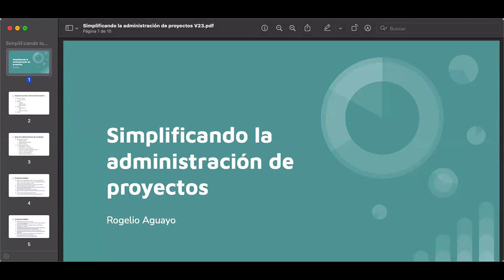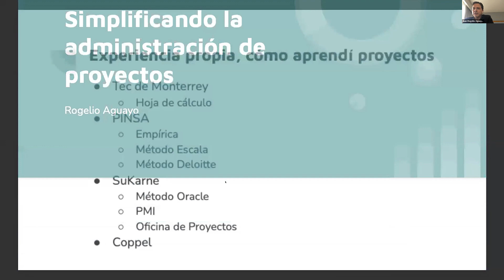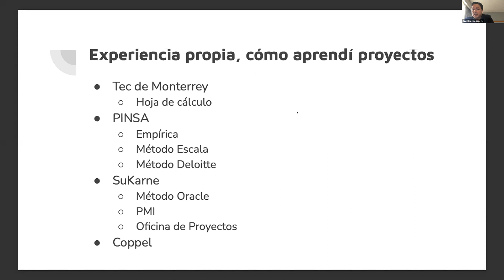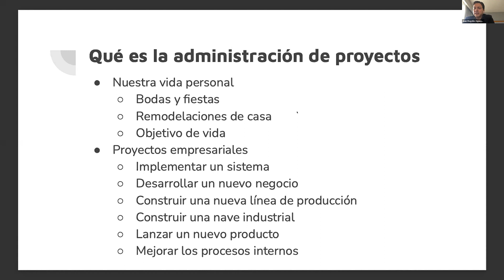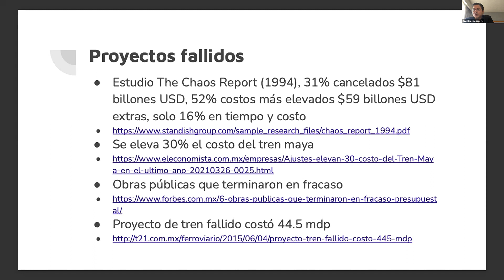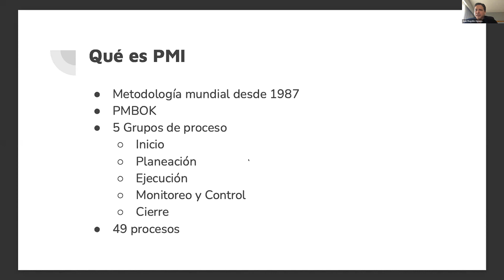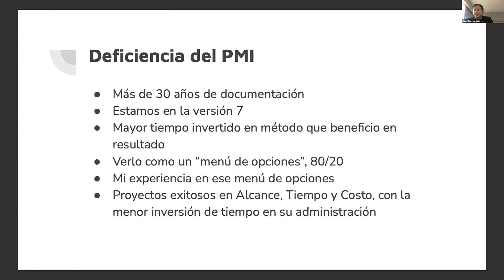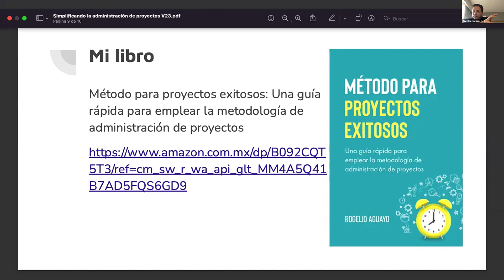Simplificando la Administración de Proyectos - Rogelio Aguayo (CIO - Coppel)